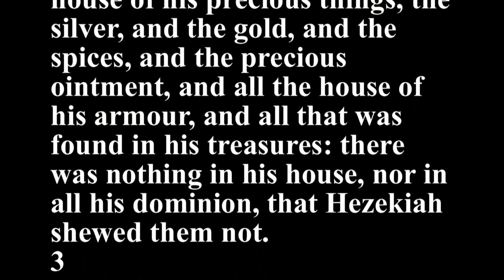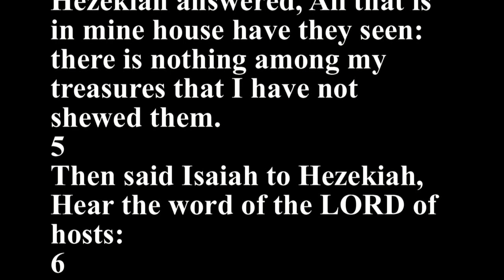Isaiah 39 - Holy Bible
1
At that time Merodachbaladan, the son of Baladan, king of Babylon, sent letters and a present to Hezekiah: for he had heard that he had been sick, and was recovered.
2
And Hezekiah was glad of them, and shewed them the house of his precious things, the silver, and the gold, and the spices, and the precious ointment, and all the house of his armour, and all that was found in his treasures: there was nothing in his house, nor in all his dominion, that Hezekiah shewed them not.
3
Then came Isaiah the prophet unto king Hezekiah, and said unto him, What said these men? and from whence came they unto thee? And Hezekiah said, They are come from a far country unto me, even from Babylon.
4
Then said he, What have they seen in thine house? And Hezekiah answered, All that is in mine house have they seen: there is nothing among my treasures that I have not shewed them.
5
Then said Isaiah to Hezekiah, Hear the word of the LORD of hosts:
6
Behold, the days come, that all that is in thine house, and that which thy fathers have laid up in store until this day, shall be carried to Babylon: nothing shall be left, saith the LORD.
7
And of thy sons that shall issue from thee, which thou shalt beget, shall they take away; and they shall be eunuchs in the palace of the king of Babylon.
8
Then said Hezekiah to Isaiah, Good is the word of the LORD which thou hast spoken. He said moreover, For there shall be peace and truth in my days.